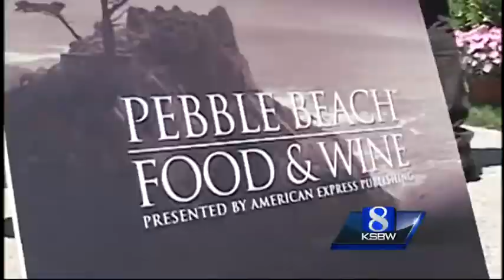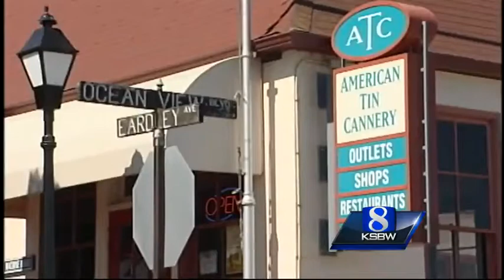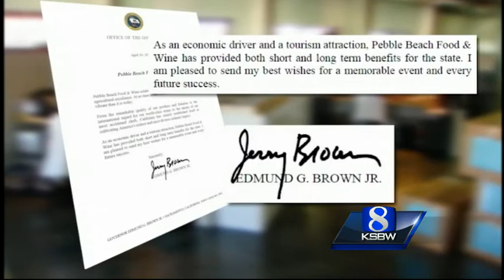Gov. Brown cheers Pebble Beach Food and Wine event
The 4-day food affair has become a destination event, which is a boom for the Central Coast economy.